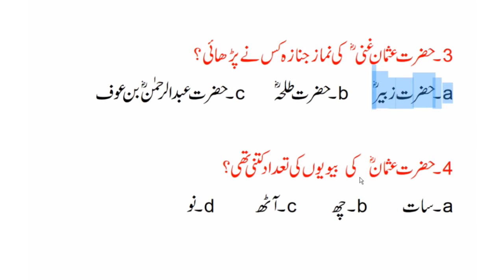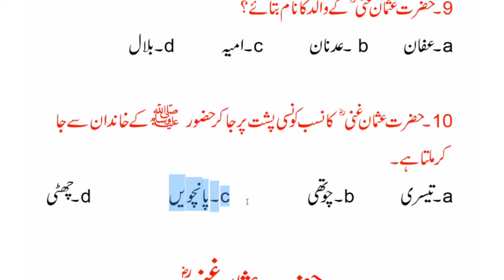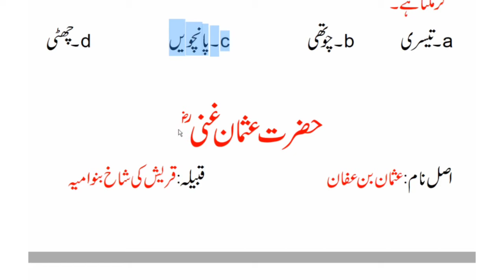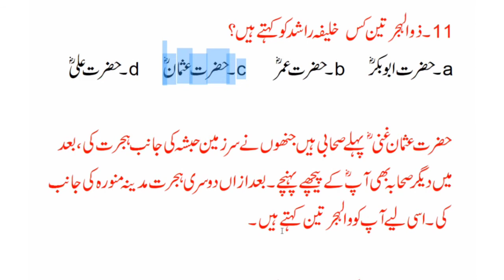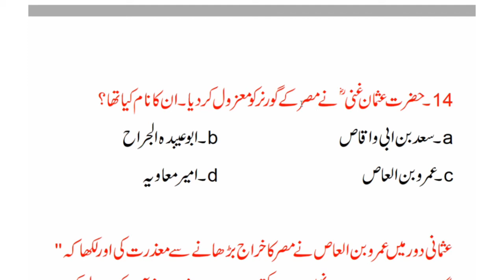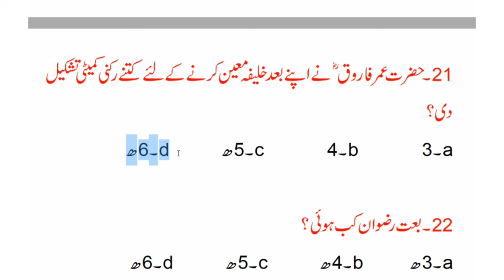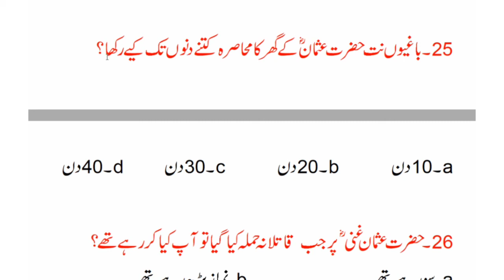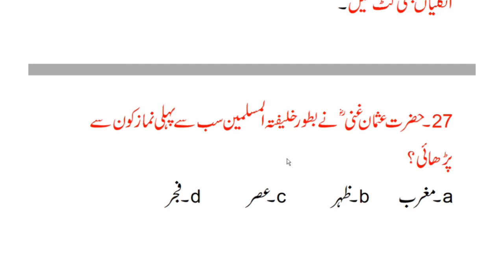Islamiat MCQs with Answers| KPPSC Islamiat lecturer Past Papers | khalifa e rashideenحضرت عثمان غنیؓ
Hazrat Usman (R.A) was born in 573 A.D in a highly reputed family of “Umayyah” belonging to the tribe of Quraysh in Makkah. Banu Umayyah enjoyed a great status among the Qureshi people as they had the responsibility of keeping the Flag of the whole clan. His father was “Affan bin Abul-As” and his mother was known as “Arwa”. His complete name was “Usman ibn Affan”. His familial history also matched with that of the Holy Prophet ﷺ.
Hazrat Usman (R.A) was one of the few inhabitants of Makkah who could both read and write besides Hazrat Umar (R.A). He started dealing in the business of cloth in his youth, which earned him a lot of wealth. He was greatly respected for his kind nature among the Makkans, as he used to help the poor and remove their troubles. That and later services to Islam in the form of spending his capital earned him the title of “Al-Ghani” (the Generous One). He was also well known for his truthfulness and honesty.

Acceptance of Islam

Hazrat Abu Bakr (R.A) and he was close friends from the start. When the former told him about the Prophet Hood of Hazrat Muhammad ﷺ, he readily believed in it. This was because of his great insight into matters and a clear conscience. At that time, the relationships between Banu Hashim and Banu Umayyah had worsened, and when Hazrat Usman (R.A) accepted Islam, his own family and Qureyshi natives who loved him, started to hate him. But he did not care about himself and stood firm on his decision.

Marrying Ruqayya (R.A) – the Daughter of Prophet PBUH

After the preaching of Allah`s Message, the daughter of Rasulullah ﷺ, Ruqayya (R.A), who was married to Abu Lahb`s (a strict enemy of Islam) son Utbah at that time, was forcefully divorced. Then, Hazrat Usman (R.A) married her, which got him the great honor of being the Son in Law of the Messenger ﷺ of God.

Uthman ibn Affan
What were the causes of revolt against Hazrat Usman?

Spouse: Na'ila bint al-Furafisa (m. 641 AD–656 AD),
Children: Aban ibn Uthman, Amr ibn Uthman,
Umm Kulthum bint Muhammad
Umm Kulthum bint Muh...
Zubayr ibn al-Awam
Zubayr ibn al‑Awam
Ruqayyah bint Muhammad
Ruqayyah bint Muhammad
Amr ibn al-As
Amr ibn al‑As
تیسرے خلیفہ راشد کا نام کیا ہے؟-1
حضرت علیؓ -d      حضرت عثمانؓ-c     حضرت عمرؓ-b     حضرت ابوبکرؓ -a

حضرت عثمان غنی  ؓکا اصل نام کیا تھا   ؟-2
 نصر بن فہر-d      یاسر بن مالک-c     عثمان بن عفان-b    عبد اللہ بن عامر -a
ذو النورين کا مطلب ہے دو نور والا۔ آپ کو اس لیے ذو النورين کہاجاتا ہے کیونکہ رسول اکرم ﷺ کی دو صاحبزادیاں یکے بعد دیگرے آپ کے نکاح میں آئیں۔ آپ کی شادی پہلے حضرت محمد ؐکی بیٹی حضرت  رقیہؓ سے ہوئی اور رقیہ کی وفات کے بعد پھر آپ کا نکاح حضرت محمد ؐکی دوسری بیٹی حضرت ام  کلثومؓ سے ہوا۔
قبیلہ:قریش  کی شاخ بنو امیہ
پیشہ : تجارت
 عمر:76سال
خلافت: 11سال11ماہ --- 644ء تا 656 ء
تدفین:جنت البقیع میں
اصل نام : عثمان بن عفان
کنیت: ابوعبداللہ
لقب: غنی
والدکا نام: عفان بن ابی العاص
والدہ کا نام:اروی بنت کریز
باغیوں نے حضرت عثمان غنی ؓ کے گھر کا محاصرہ کر لیا اور گھر کے اندر کھانا و پانی لے جانے پر پابندی عائد کر دی۔محاصرہ کرنے والوں میں مصر، بصرہ، کوفہ اور مدینہ کے بعض افراد شامل تھے۔محاصرہ کا یہ سلسلہ چالیس دنوں تک چلتا رہااور آخرکار محاصرہ کرنے والوں نے گھر پر حملہ کر دیا اور انہیں قتل کر ڈالا۔یہ قتل جمعہ کے روز، 18 ذی الحجہ سنہ 35 ہجری میں نقل ہوا ہے۔حضرت عثمان غنی ؓ پر جس وقت حملہ کیا گیا اس وقت آپ تلاوت قرآن مجید فرما رہے تھے۔ قرآن مجید آپ کی گود میں تھا جو خون عثمان سے رنگین ہو گیا تھا۔ حملے کے وقت آپ کی بیوی حضرت نائلہ ؓ بھی موجود تھیں جنھوں نے اس کو روکنے کی کوشش کی اس دوران آپ کو بھی زخمی کر دیا گیا اور ان کی دو انگلیاں بھی کٹ گئیں۔